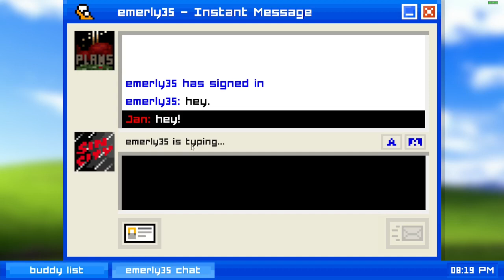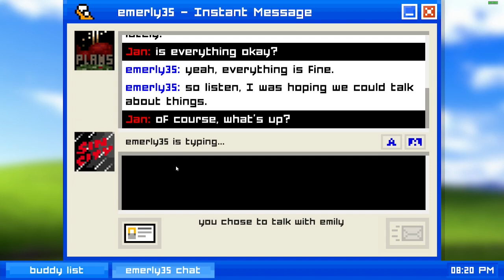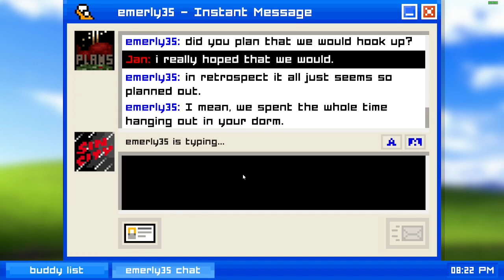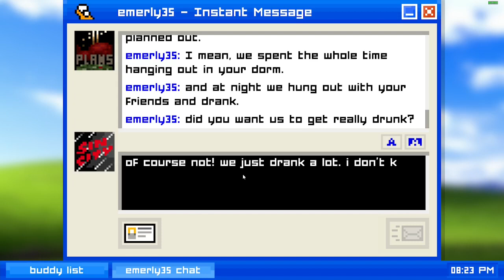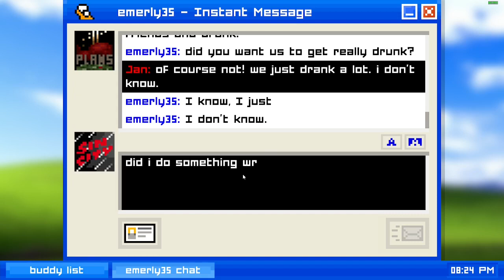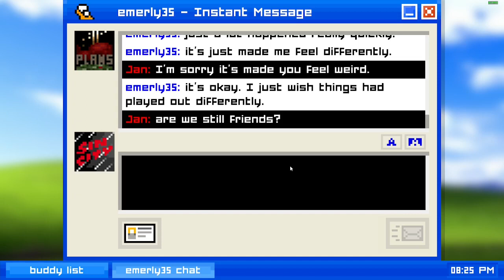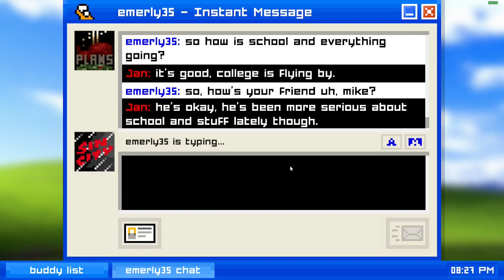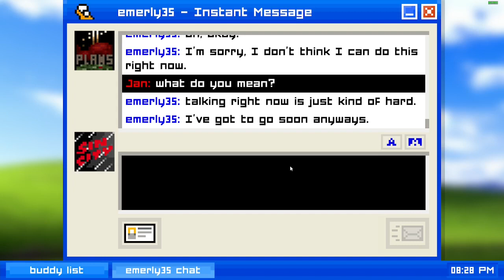Langsam Wird Es Deep | Emily Is Away #4 | Deu/Ger | Jan Meyer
⬇️ ᴏꜰꜰɴᴇɴ ⬇️

⌨️ | ᴅɪꜱᴄᴏʀᴅ
➡️ | Jan Meyer#3750